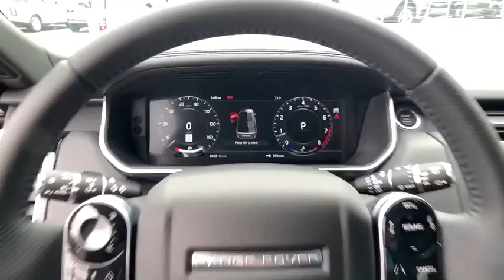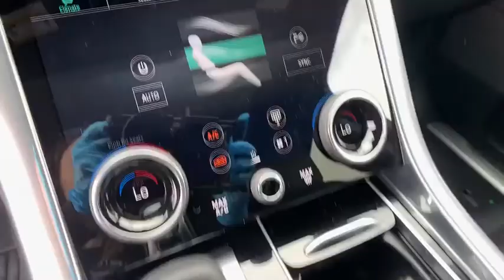2020 Land Rover Range Rover Sport Pasadena, Arcadia, Monrovia, Alhambra, Los Angeles, CA R20664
Santorini Black Metallic New 2020 Land Rover Range Rover Sport available in Pasadena, California at Landrover Pasadena. Servicing the Arcadia, Monrovia, Alhambra, Los Angeles, CA area.
2020 Land Rover Range Rover Sport HSE - Stock#: R20664 - VIN#: SALWR2SU6LA716095

Landrover Pasadena
3485 E. Colorado Blvd

Boasts 25 Highway MPG and 19 City MPG! This Land Rover Range Rover Sport delivers a Turbo/Supercharger Gas/Electric I-6 3.0 L/183 engine powering this Automatic transmission. Wing Spoiler, Window Grid And Roof Mount Diversity Antenna, Wheels: 20 5 Split-Spoke 'Style 5084' -inc: silver finish.* This Land Rover Range Rover Sport Features the Following Options *Valet Function, Turn-By-Turn Navigation Directions, Trunk/Hatch Auto-Latch, Trip Computer, Transmission: 8-Speed Automatic w/CommandShift, Transmission w/Driver Selectable Mode and Oil Cooler, Towing Equipment -inc: Trailer Sway Control, Tires: 20, Tire Specific Low Tire Pressure Warning, Terrain Response Electronic Stability Control (ESC) And Roll Stability Control (RSC).* Stop By Today *Test drive this must-see, must-drive, must-own beauty today at Land Rover Pasadena, 3485 E. Colorado Blvd, Pasadena, CA 91107.